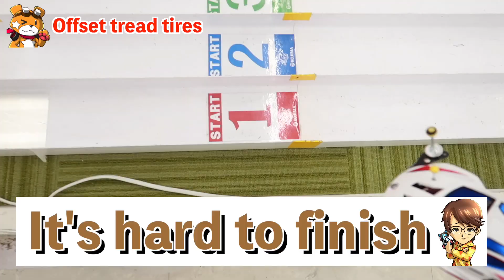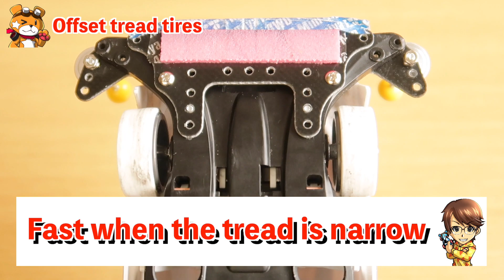【Mini4WD】What is the difference between offset tread tires? Month 1500 Mini 4WD 6th【Mini4Cumaster】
T-Hiroki Hobby ch Stamp ver.2 Cumastar --LINE Stamp | LINE STORE
Illustrations used in telops can now be used with LINE stamps!

The game is distributed on Twitch almost every night (Around 21:00 to 23:00)!

Opening Good Morning Mom ♪EACH OF THE ROAD
Ending Good Morning Mom ♪GREEN

I am always looking for sound sources and illustrations!

word